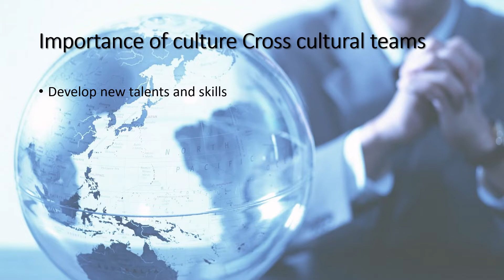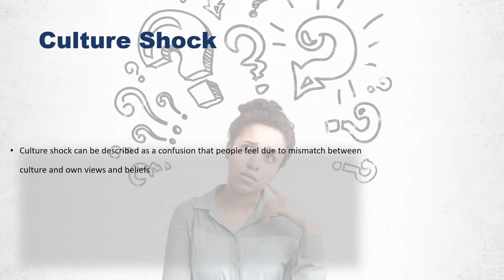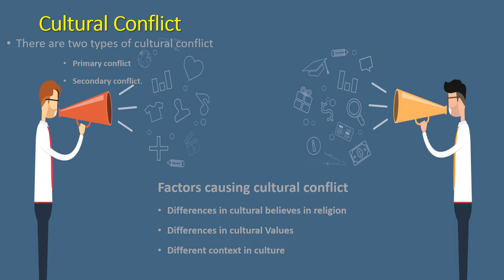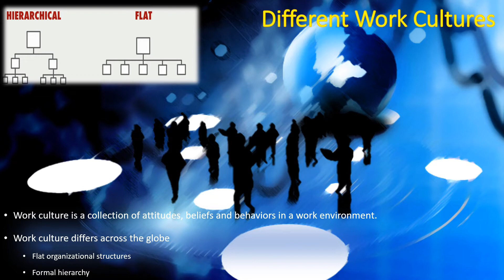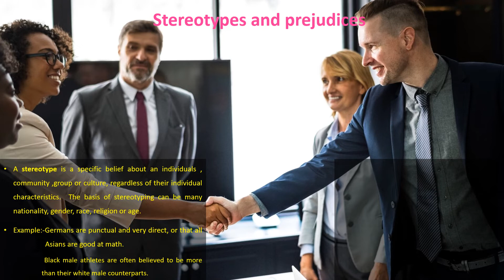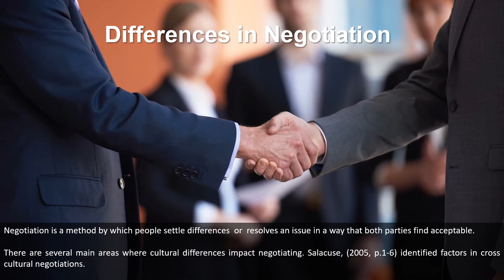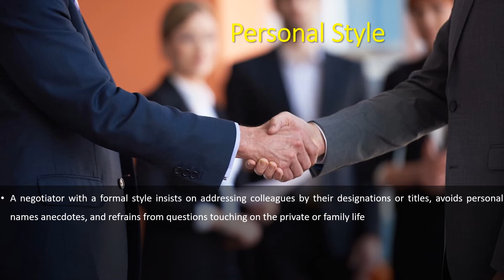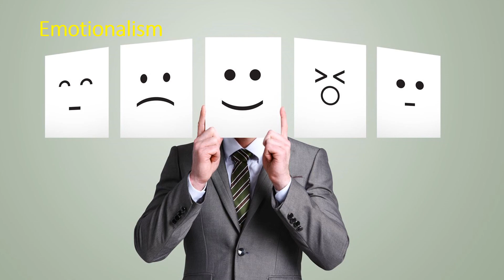Critical issues in cross cultural teams|Global Business Environment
International business comprises with employees from different cultures. These Cross cultural teams have many advantages. However,these advantages are outweighed by the issues arise among the team members.Thus it's important to identify the issues inorder to take precautions.